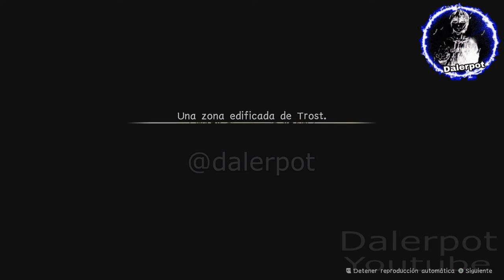la muerte de marco / marco se entera que reiner es un titan | attack on titan 2 sub español